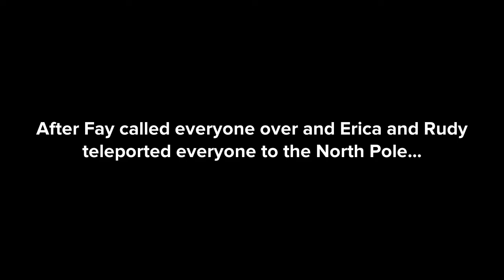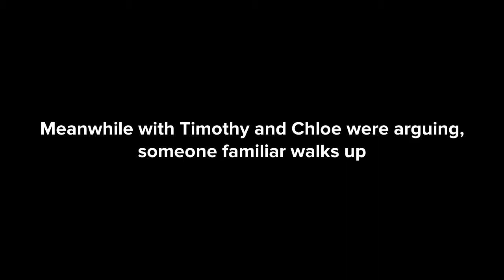(For @PlotaGirl) Chloe’s Christmas In July - Episode #3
Characters
Fay
Erica Shuldberg
Rudy Shuldberg
Chloe
Cole
Fay
Fabian
Ken
Kendra
Aubrey
Mark
Timothy
Victoria
Santa Claus